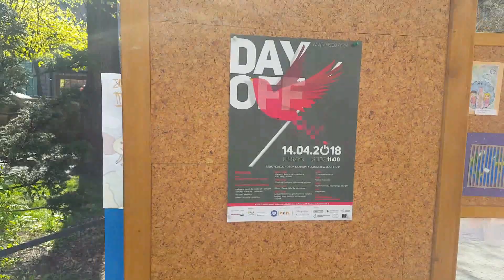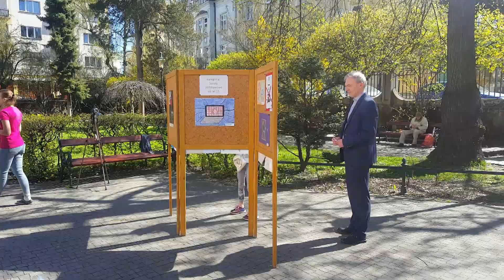DayOff Cieszyn 14.04.2018